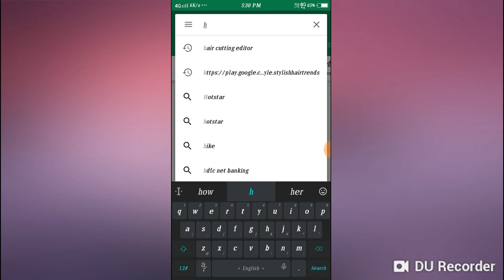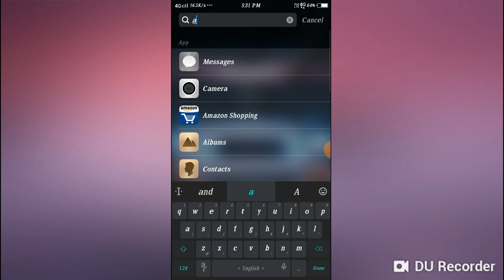How to change your phone 📱 look hd